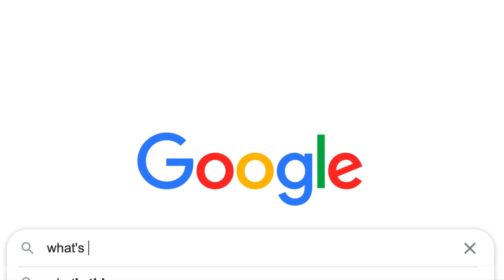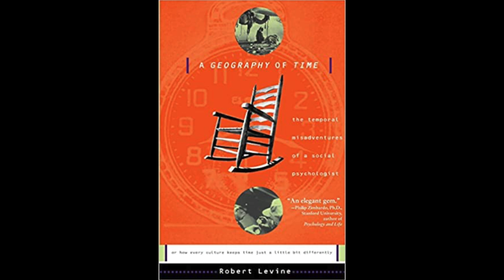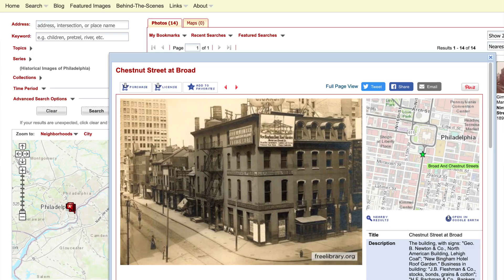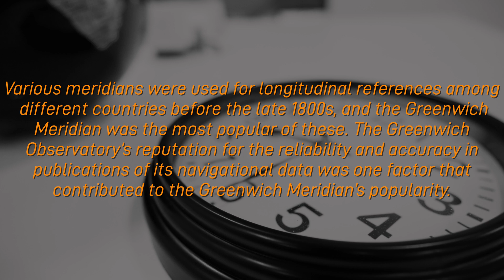India's Time Zone Is 30 Minutes Off: Here's Why!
Time-space vortex? The explanation's a lot simpler than that.

A Geography of Time